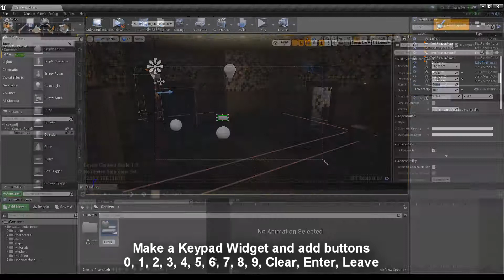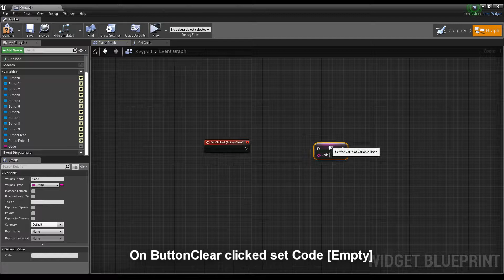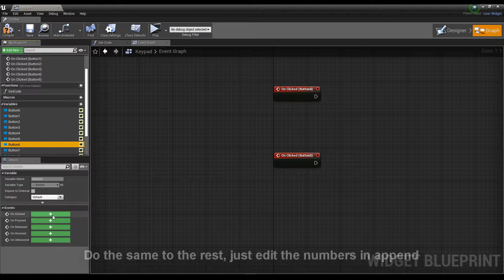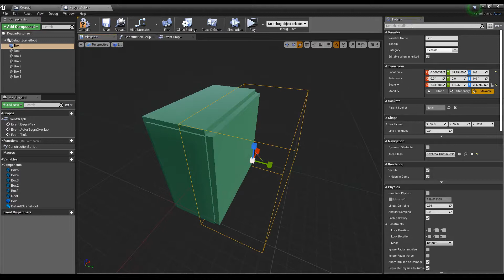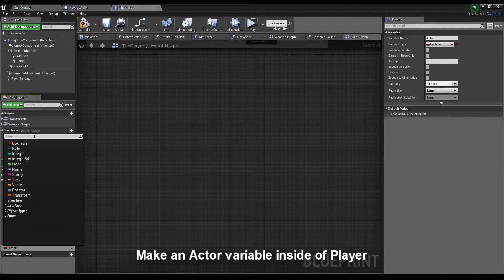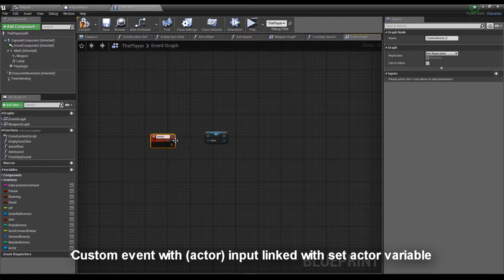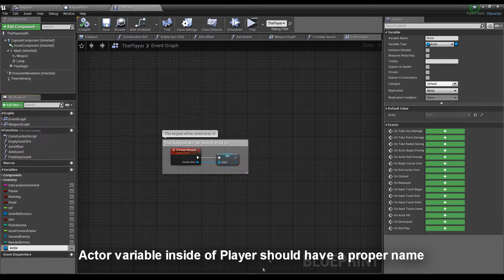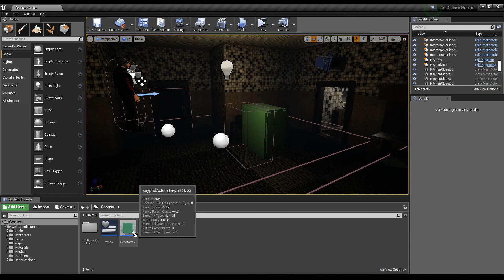Keypad - Unreal Engine 4 (Short Tutorial)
How to make a keypad (UI + Actor)